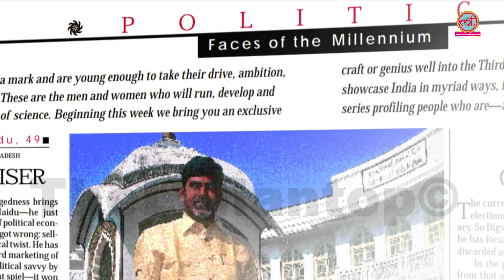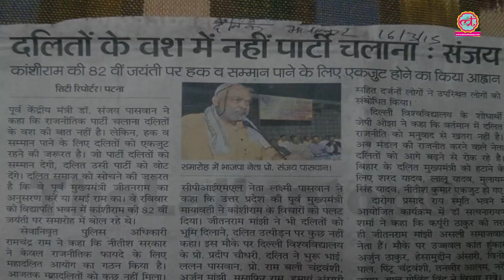गले में सांप लपेटने वाले नेता Sanjay Paswan कभी Narendra Modi से ऊपर आंके गए थे | Political Kisse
In this video of Political Kisse, Saurabh Dwivedi talks about Sanjay Paswan.
Sanjay Paswan is among the most prominent Dalit leaders of BJP in Bihar. He recently got elected for Bihar Vidhan Parishad. His association with BJP started back in the 90s. He was junior HRD minister in Vajpayee Cabinet. He left party in 2004 and joined RJD.  Later he joined Lok Janshakti Party and then again came back in BJP.

Executed By: Maneesh Negi